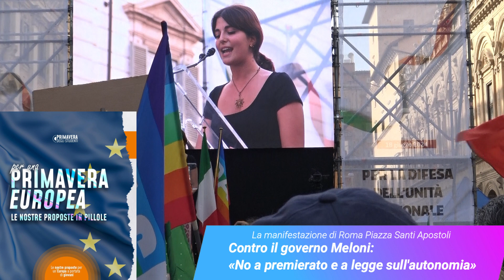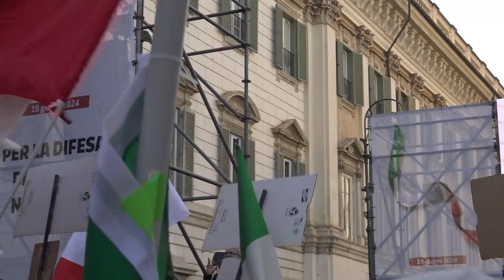Valeria Di Piano - PRIMAVERA DEGLI STUDENTI – SINISTRA UNIVERSITARIA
Intervento di Valeria Di Piano in rappresentanza di PRIMAVERA DEGLI STUDENTI – SINISTRA UNIVERSITARIA. Le opposizioni in piazza contro premierato e autonomia, la piazza canta "Bella Ciao"